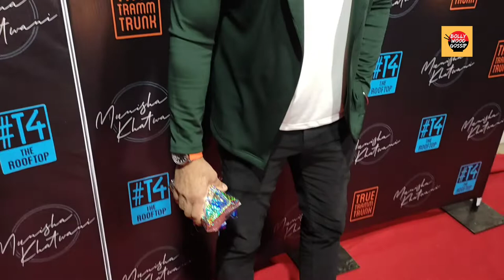Hrishikesh pandey spotted in the grand Birthday party of Munisha khatwani